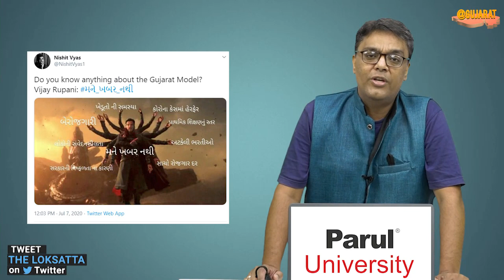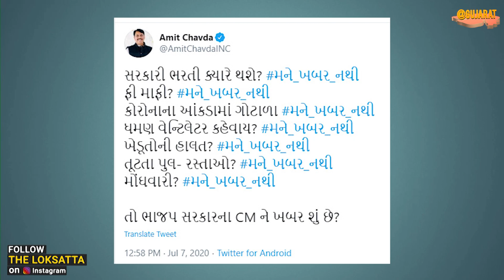મનેખબરનથી : CM Vijay Rupani get trolled On Social Media - Trending answer "Mane Khabar Nathi"